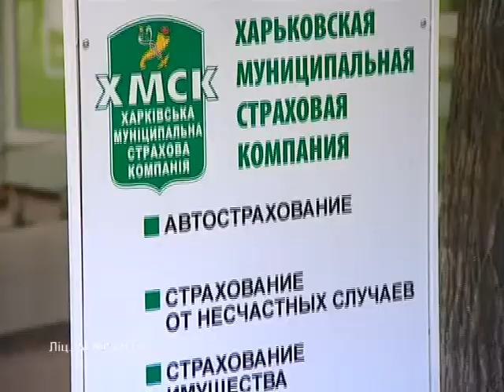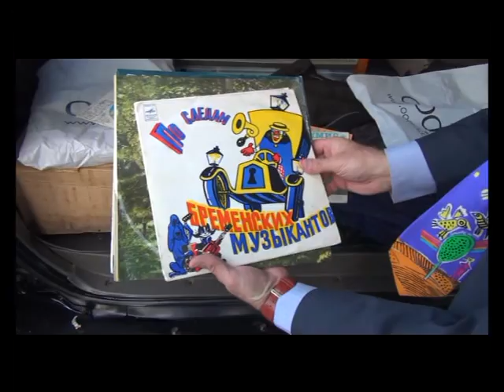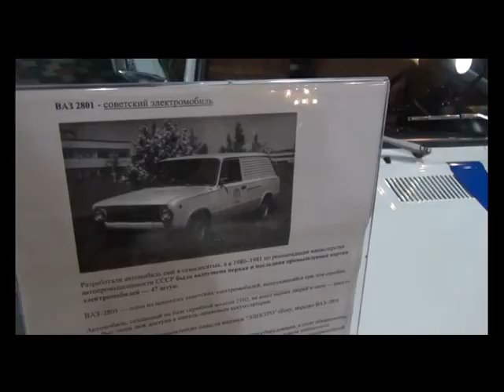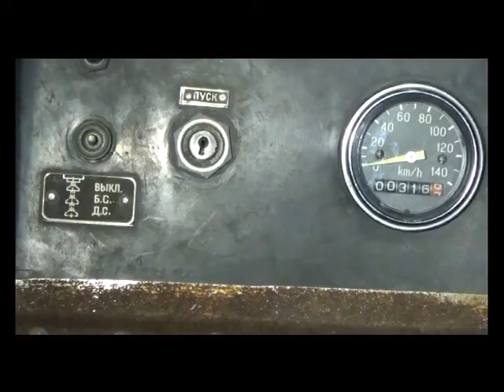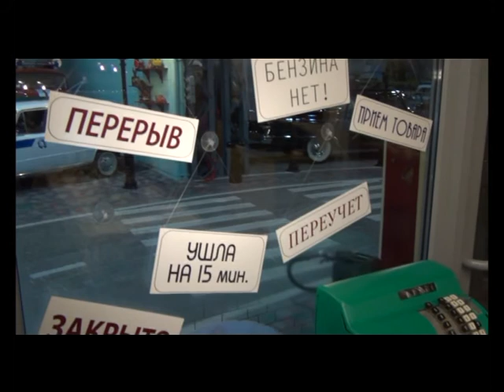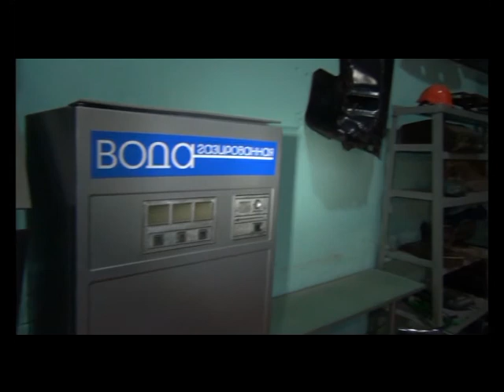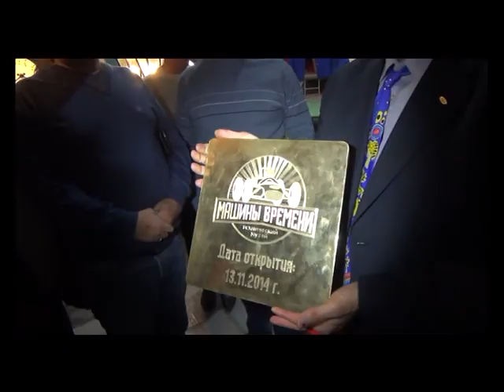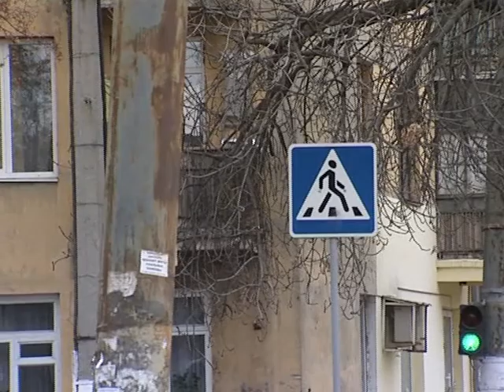Бардачок 23 11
Музей "Машины Времени" в Днепропетровске; джип-спринт "Шарукань"; после сюжета в "Бардачке" на Якира появились знаки.